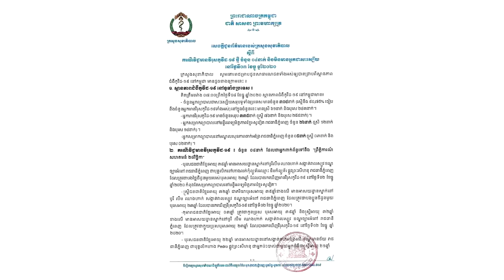BREAKING NEWS:​ ព្រឹកទី០៤ ធ្នូ នេះ មានករណីវិជ្ជមានវីរុសកូវីដ-១៩​ ថ្មីចំនួន​ ០៤នាក់​ សូមប្រយ័ត្នខ្លួន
សូមអធ្យាស្រ័យ

ចំពោះការមិនបានតប ខំមិនបានគ្រប់គ្នា

Ms Socheata